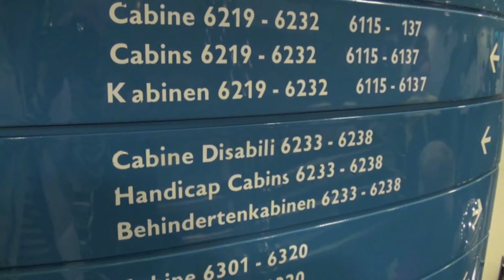Rollstuhl Fähre Sardinien Moby Lines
Mit Rollstuhl und Auto auf der Moby Lines nach Sardinien.

Personen mit Behinderungen und Personen mit eingeschränkter Mobilität müssen dem Beförderer spätestens 48 Stunden vor Abfahrt ihrer spezifischen Bedürfnisse mitteilen und mindesten 90 Minuten vor Abfahrt am Hafen sein.

Wenn ihr Unterstützung auch bei der Einschiffung benötigt müsst ihr es dem Hafen bzw. Bordpersonal unbedingt mitteilen.

Wichtig: das parken des KFZ muss unbedingt an der Tür mit Aufzug erfolgen, ansonsten kann es passieren dass ihr nicht  mehr ein oder aussteigen könnt geschweige den Rollstuhl noch aus dem Auto bekommt.

Parkdeck 3,5 war bei uns das Beste, ansonsten müssen euch mehrere Leute über eine riesige Stufe heben.

Barrierefreiheit:

Falls Sie Hilfestellungen während der Reise benötigen, so müssen Sie dies bereits bei der Buchung angeben und sicherstellen, dass Sie mindestens zwei Stunden bevor das Schiff ablegt am Hafen ankommen. Dort können Sie die Einzelheiten mit dem Personal besprechen, sodass Ihr Fahrzeug in unmittelbarer Nähe von Zugängen geparkt werden kann und Ihnen beim An-Bord-Gehen und Von-Bord-Gehen Hilfestellung bereitsteht.

Kabinen für Behinderte können in begrenzter Stückzahl gebucht werden.
Buchungszentrale: 0049/61114020

Kabinen an Bord / Reservierte Sitze
Auf der Moby Otta stehen 400 Kabinen mit Bad bereit, wobei Sie zwischen Innenkabinen und Kabinen mit Blick aufs Meer (Außenkabinen) sowie einer Auswahl an Suiten wählen können. Für diejenigen Passagiere, die keine Kabinenunterkunft buchen möchten, stehen vorab buchbare komfortable Sitze bereit.

Essen und Getränke an Bord
Im À-la-carte-Restaurant der Moby Otta können Sie zwischen verschiedenen Gerichten mit mediterranen Gewürzen wählen. Alternativ können Sie das Selbstbedienungs-Restaurant aufsuchen, in dem eine Auswahl an frisch zubereiteten Speisen sowie ein lustiges Menü für Kinder angeboten werden. Eine authentische italienische Pizza können Sie im Pizzapoint bestellen. Weiterhin gibt es auch ein Eiscafé. Falls Sie während des Sonnenbadens ein Getränk möchten, ist die Lido Bar auf dem Sonnendeck der richtige Ort für Sie. Falls Sie sich stattdessen abends entspannen möchten, sollten Sie sich zur malerischen Bar mit Panoramablick oder dem Admiral Pub begeben.

Einkaufen an Bord
Im Einkaufszentrum an Bord der Moby Otta erwartet Sie eine große Auswahl an Kleidung, Kinderspielzeug, Karten, Zeitschriften, Büchern und mehr.

Zusätzliche Annehmlichkeiten an Bord
Auf der Moby Otta befinden sich zudem eine Gelateria, ein Schwimmbecken und ein Solarium sowie eine Showlounge.

Reisen mit Kindern
Für Kinder wird die Reise mit Moby Lines ein Ausflug in das Reich der Phantasie darstellen, und das nicht nur allein aufgrund der Looney Tunes-Markenartikel und Figuren, die überall an Bord zu finden sind. Auf der Moby Otta der Moby Lines gibt es einen speziellen Spielbereich für Kinder, der als "Children's World" bezeichnet wird. Die Videospielräume enthalten zudem unzählige Spiele für ältere Kinder.

Fazit: Leider hat trotz Anmeldung das Personal keine barrierefreie Kabine reserviert. Glück dass es noch freie Kabinen für Rollifahrer gab und eine Umbuchung möglich war (kostenlos)

Die Einweisung für das Parken war auch sehr spektakulär, ihr müsst unbedingt selbständig handeln und dort parken wo die Zugänge für die Aufzüge sind. Wenn ihr erst einmal zugeparkt seid ist kein Umparken mehr möglich!